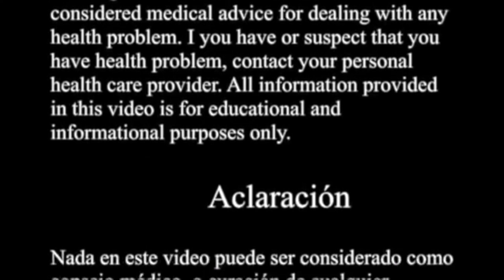Enjuage bucal natural desinflamante casero, antibacterial, antiviral y antifúngico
Receta para un enjuage bucal natural desinflamante casero, antibacterial, antiviral y antifúngico.Las mucosas son la puerta más frecuente de los patógenos a nuestro cuerpo, estos pueden causar desde leves molestias hasta enfermedades mas importantes. Una buena hygiene despues de cada comida con un enjuague bucal hecho en casa es de gran ayuda.

Categoría: Formación